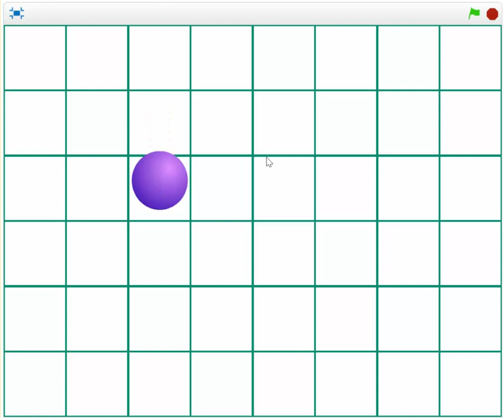B13 Vol3. Bài tập lập trình Scratch.